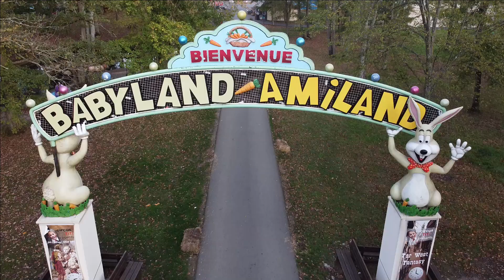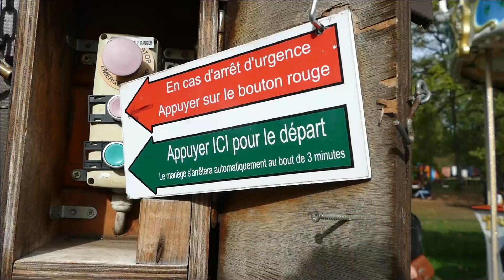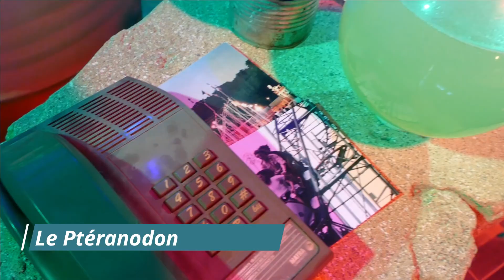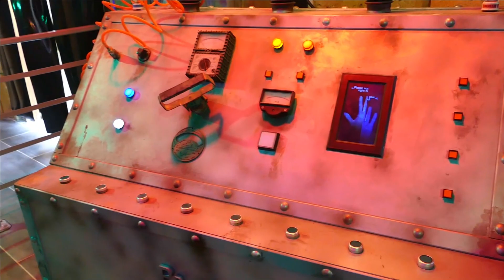VISITE DE BABYLAND AMILAND, UN PETIT PARC A L'AVENIR PROMETTEUR (Vlog)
▁ ▂ ▃ INFOS ET LIEN(S) ▄ ▂ ▁

Aujourd'hui on se retrouve pour une toute nouvelle vidéo au parc Babyland Amiland pour la saison Halloween et découvrir la nouveauté 2022, Le Ptéranodon.

Si vous avez des questions ou des suggestions, rendez-vous en commentaire !

Maquette de wooden coaster sur le site Le Lutécien, -10% avec le code: VLOGSTER